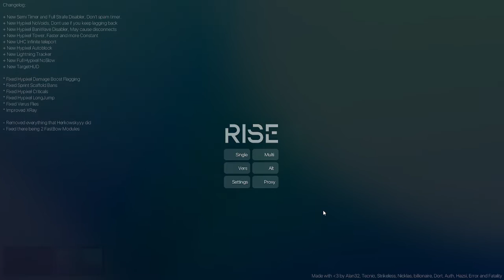Cheating on Supercraft until i get banned 3 times!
Client: Rise
Server IP:supercraft.es (cracked)
Config: In Rise discord.